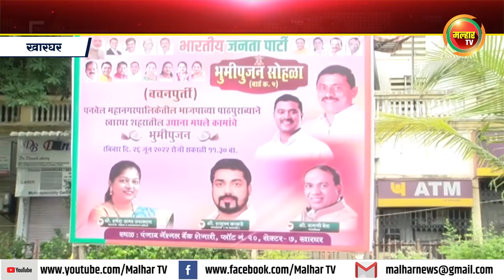खारघर उद्यानातील कामांचे सभागृह नेते परेश ठाकूर यांच्या हस्ते झाले भूमिपूजन !